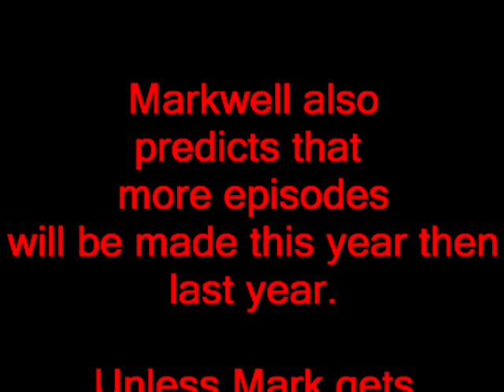Satan's Screener Looks at BLOOD SLAVES OF THE VAMPIRE WOLF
Moronic Mark has to watch the worst movies ever made in order to save his soul. This time he takes on the film BLOOD SLAVES OF THE VAMPIRE WOLF